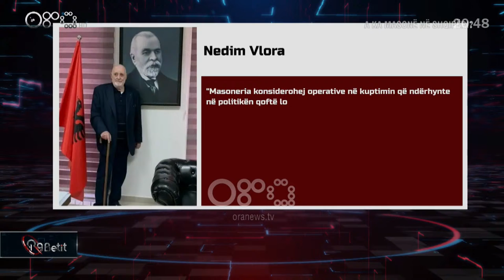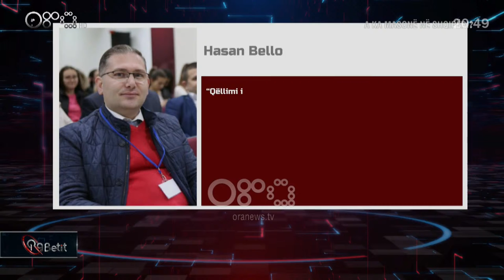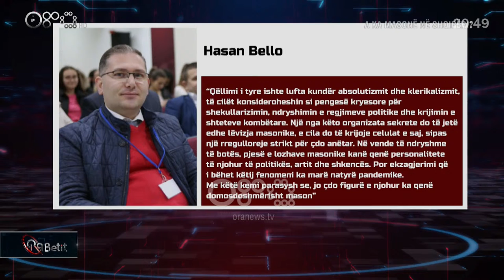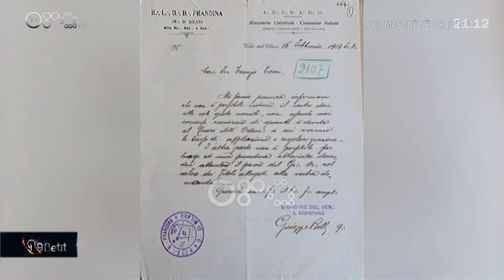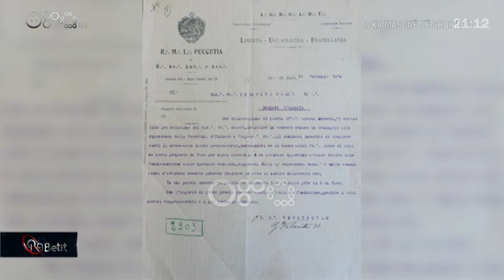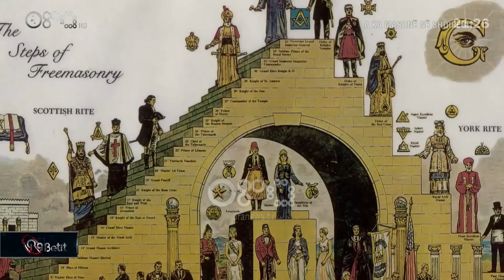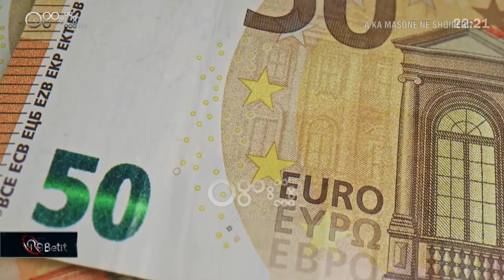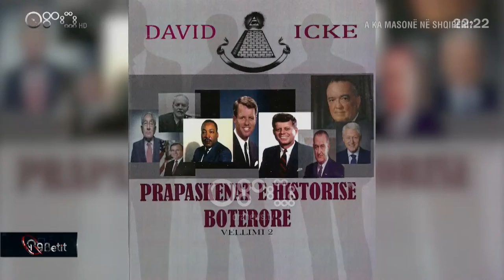"Ora e Betit" nga Beti Njuma - A ka masonë në Shqipëri? (28 Dhjetor 2022)